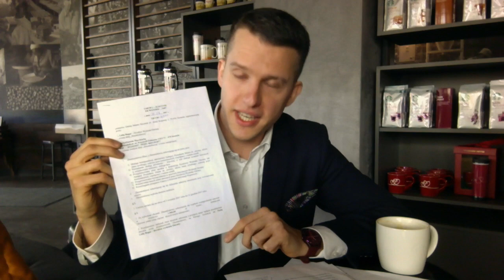Arkadiusz Marchewka Videoblog Odc. 5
Wydatkowanie publicznych pieniędzy powinno być krystalicznie czyste. Od kilku miesięcy ubiegamy się ujawnienia nazwisk osób, którym płaci prezydent. Tym razem składamy odwołanie do SKO.